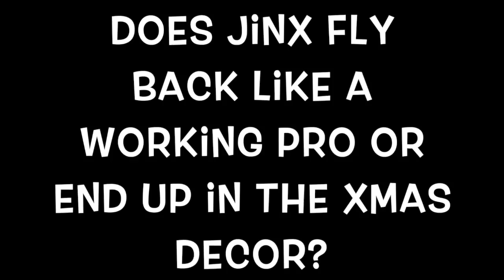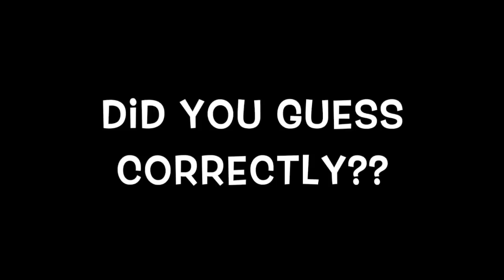Does My Macaw Jinx Land in the Christmas Decor?!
We got hired for a corporate Christmas party and thought we would put in a bird appearance at the top of the show to really grab the audience's attention... but then we arrived and saw all the party decor...

Dangly lights, WALLS of lights... sheer white fabric and lights draped from the ceiling... food everywhere...

And we got super nervous. Plus I sorta filled Jinx up on the drive working on his laugh so extra nervous.

Before you find out... do you think Jinx is a working pro and does the correct flight pattern OR does he end up in the party decor???